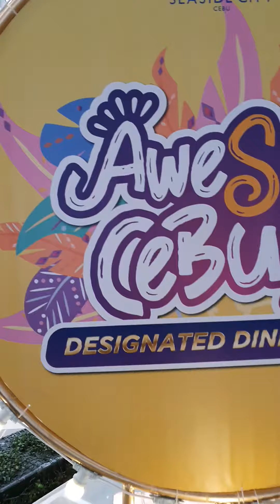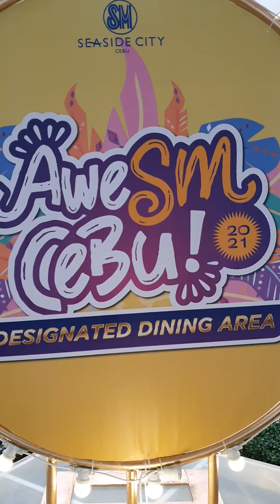lechon Festival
2nd lechon festival qt Sm Seaside